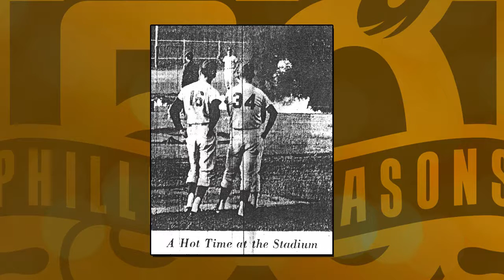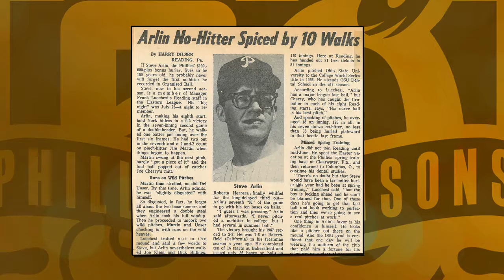Wild Thing: Steve Arlin Tosses Eventful No-Hitter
It was Howie Bedell Night in 1967, but it was pitcher Steve Arlin who people were talking about following one of the most uncanny no-hitters in baseball history.

Throughout the 2016 season, the Fightins will be remembering some of their most memorable moments from Reading's 50 Phillies Seasons thanks to Savage Kia of Reading, PA and Penn State Health St. Joseph - Reading, PA.